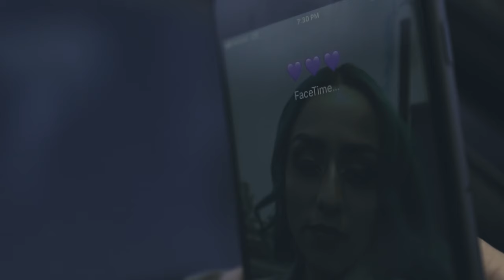Mina Lanae - U feat.KingH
Prod: TreInfinite